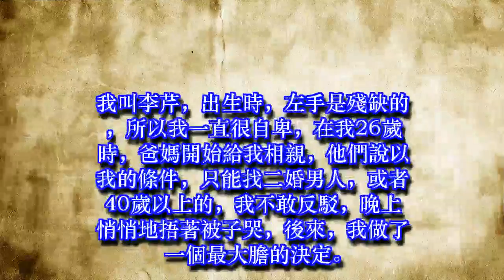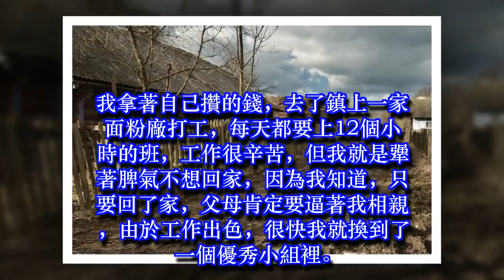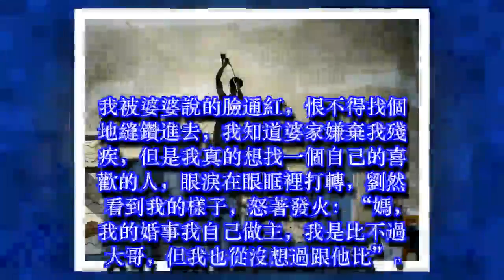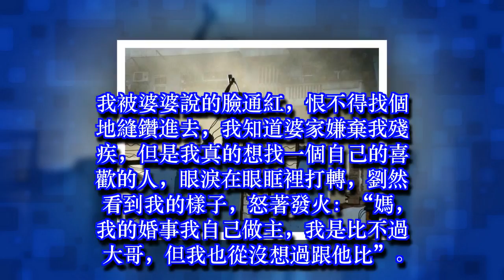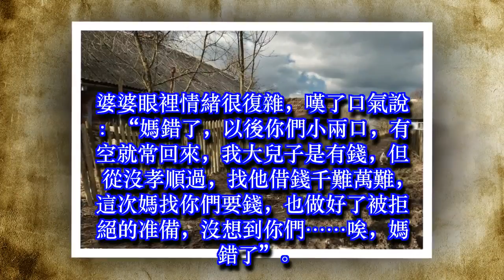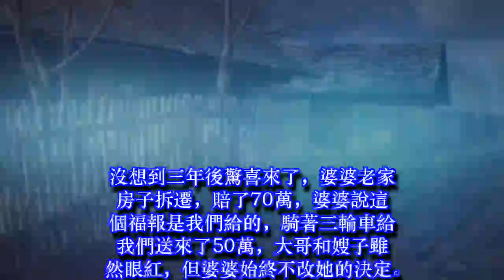婆家嫌棄我殘疾，裝修房子找我要4萬，我給6萬，沒想到因禍得福